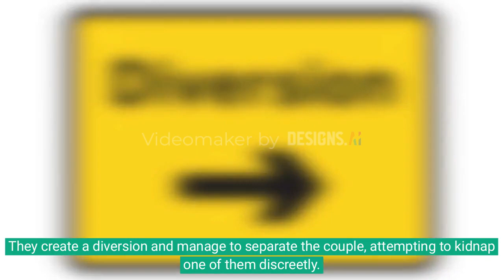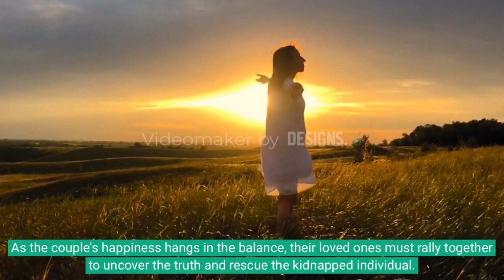shadows of significance ep 23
Episode 23: "The Kidnapper's Plan"

Scene 1: Wedding Preparations
Location: Wedding Venue

The wedding day continues, with Pratha and Aryan surrounded by their loved ones. Little do they know that danger lurks in the shadows as Suyash and Kirti secretly plot to ruin the wedding. They hire a professional kidnapper to carry out their devious plan.

Scene 2: Introducing the Kidnapper
Location: Unknown Hideout

The scene shifts to the hideout where the kidnapper, a mysterious and skilled individual, receives instructions from Suyash and Kirti. Their motive remains hidden, but it's clear they want to disrupt the wedding and cause chaos in Pratha and Aryan's lives.

Scene 3: The Wedding Ceremony
Location: Wedding Venue

As the wedding ceremony progresses, the atmosphere is filled with joy and anticipation. Pratha and Aryan exchange vows and rings, surrounded by their family and friends. However, tension builds as the viewer becomes aware of the impending danger.

Scene 4: The Kidnapping Attempt
Location: Wedding Venue

Amidst the celebrations, the kidnapper strikes, targeting either Aryan or Pratha. They create a diversion and manage to separate the couple, attempting to kidnap one of them discreetly. Panic ensues as Pratha's family and Aryan's friends scramble to find the missing person.

Scene 5: Unveiling the Culprits
Location: Wedding Venue

As the chaos unfolds, suspicions arise regarding the identity of the masterminds behind the kidnapping attempt. Pratha's sister Reema, who has been investigating the past fire incident, begins to connect the dots and uncovers Suyash and Kirti's involvement. She confronts them, exposing their deceitful actions.

Scene 6: A Race Against Time
Location: Unknown Hideout

Meanwhile, the kidnapped individual finds themselves in the clutches of the kidnapper. They must use their wit and resourcefulness to outsmart their captor and find a way to escape before it's too late. The episode builds suspense as the clock ticks, intensifying the urgency to rescue the captive.

Episode 23 of "Shadows of Significance" introduces a thrilling twist to the wedding day with the arrival of a kidnapper sent by Suyash and Kirti. As the couple's happiness hangs in the balance, their loved ones must rally together to uncover the truth and rescue the kidnapped individual. The episode ends on a cliffhanger, leaving viewers eagerly awaiting the next installment to see if Pratha and Aryan's wedding can proceed without further obstacles.